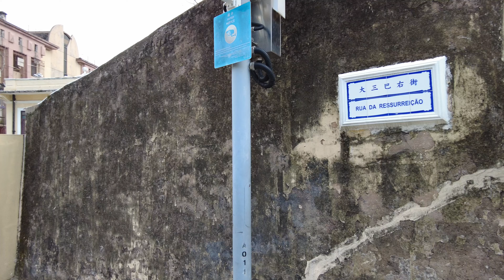4K 2023年7月15日 今天的澳門。 市政署 噴水池 議事亭前地 大三巴牌坊。